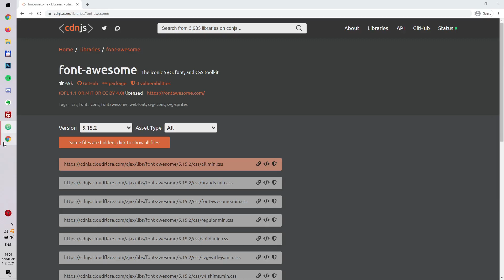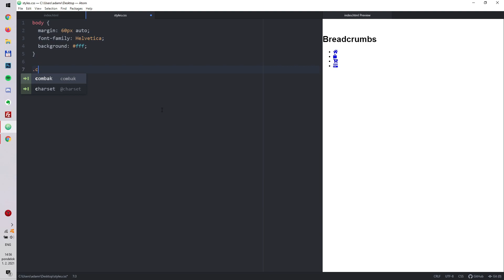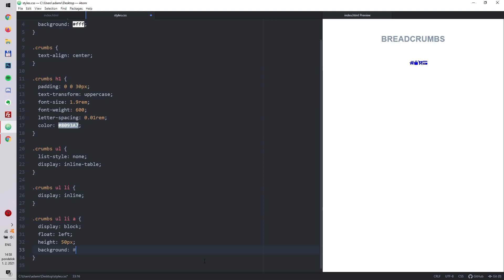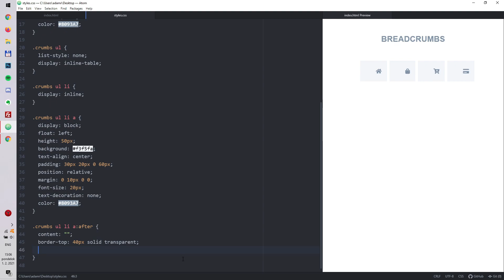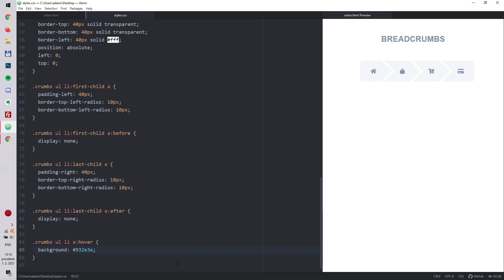Cool Breadcrumbs Design (HTML & CSS)